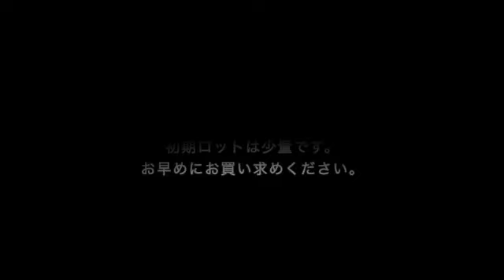TASKGOLF 番外編 練習器具リリースしました！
Jacobs3D Japan アンバサダーのタスクが２年越しで開発した練習器具
3D Swing Mentor （日米で意匠登録申請中）の初期ロットを 3D Swing Master という名称で発売開始しました！！
初期ロットは少量限定生産なので大々的には告知をせずにLINE公式アカウントのみでご案内しましたが、皆さんにSNSで拡散していただいたため、急速に在庫がなくなってきております。
よって、このYouTubeをご覧になっている皆様にお知らせいたします。
ご興味ある方は以下TASKGOLFのホームページをご覧いただき、ご購入していただければと思います。

TASKGOLFチャンネルについて
米ゴルフサイエンス研究機関 Jacobs3D Golfでアジア 人初のアドバイザリーメンバー兼オフィシャル日本アンバサダーであるマツモト・タスクがサイエンスや物理学を用いてあなたのゴルフ人生に役立つ情報を提供するチャンネルです。

アメリカ・ニューヨーク州・ロングアイランドを本拠とするJacobs3D Golfのアドバイザリーメンバー兼オフィシャル日本 アンバサダー。
USGTF ティーチングプロフェッショナル。TPI Certified

三十年弱に渡り主に欧州を拠点に国際金融マンとして活躍、一方でパーシ モンクラブを手に英国を中心にゴルフに興じる。十年余の在英時代はゴル フクラブをほとんど新調せず、2007年日本へ帰国すると最新のドライバ ーが全く打てなかったため、旧来打法からの 決別を誓い様々なゴルフコー チの指導法を研究。一方でゴルフサイエンスの研究に勤しみ、それが高じ て米ゴルフサイエンス研究機関である Jacobs3D Golf からアジア 人初のアドバイザリーメンバー兼オフィシャル日本アンバサダーとして認定を受ける。その後ティーチングプロ資格を得たのをきっかけにゴルフリサーチャー に転身。2019年Jacobs3D Japanの拠点を大箱根CCのMitsuhashi Golf Academy内に開設。